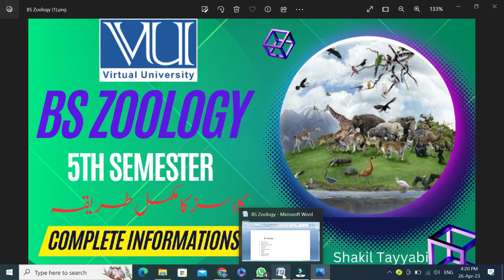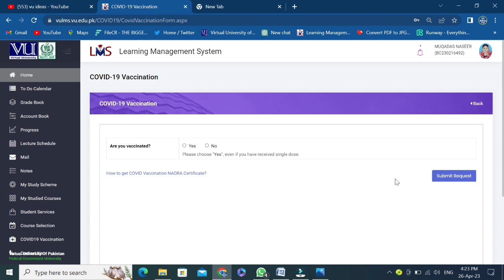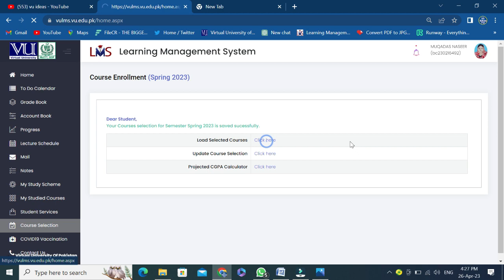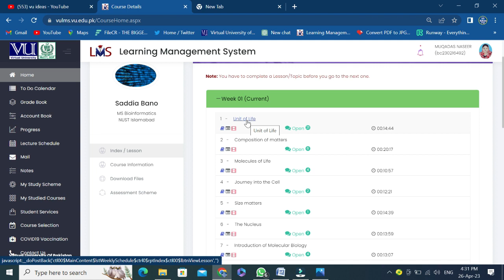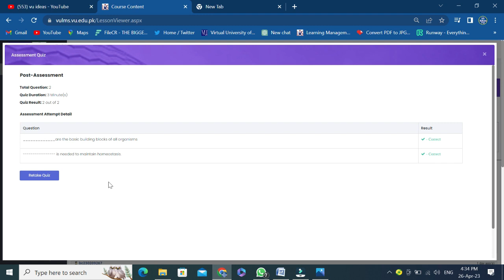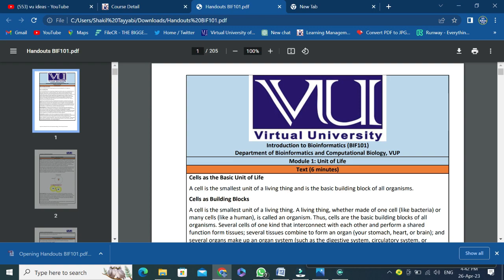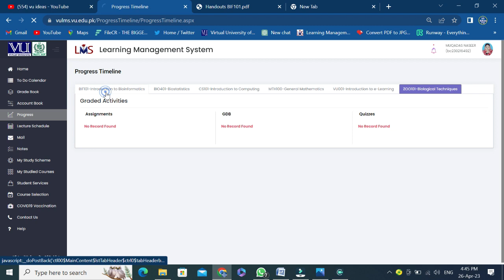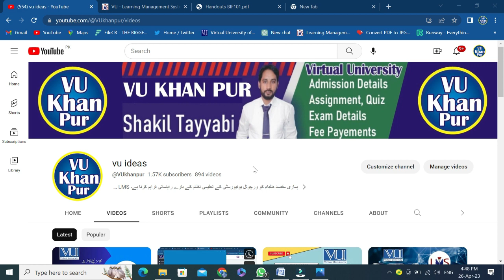BS Zoology | Classes | Video Lectures | Attendennce | All Information | Virtual University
BS Zoology
• BS 5th or Bs 1st
• Course Selection
• Subject in First Semester
• Video Lesson
• Handouts
• Attendance Method
• Syllabus
• Exams
• Assignment & Quiz
• Grading Scheme